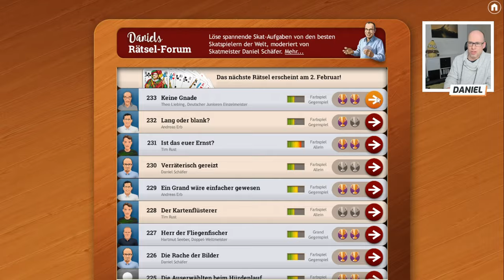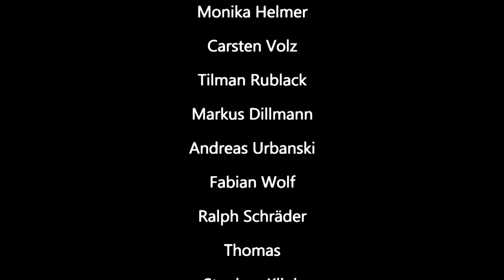Skat Rätsel 233 Keine Gnade Analyse und Lösung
00:00 Intro
00:38 Rätsel 233 Analyse & Lösung
09:29 Outro